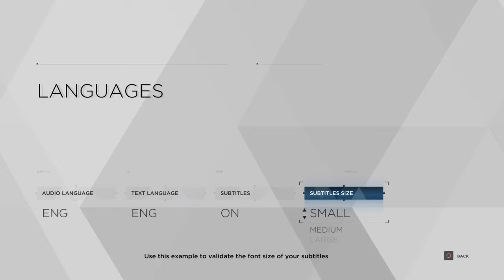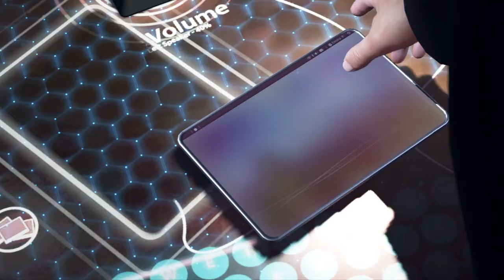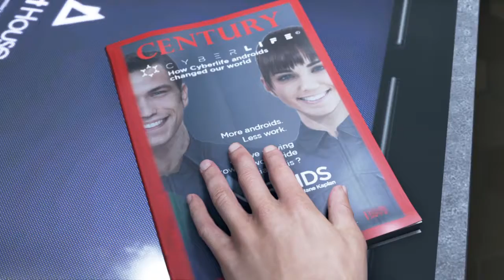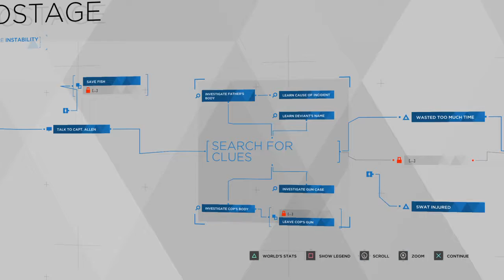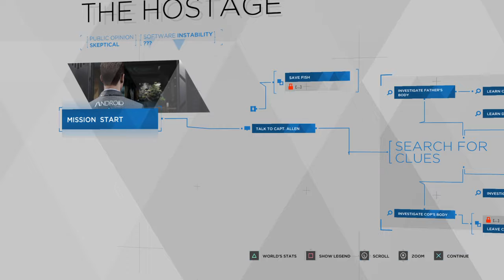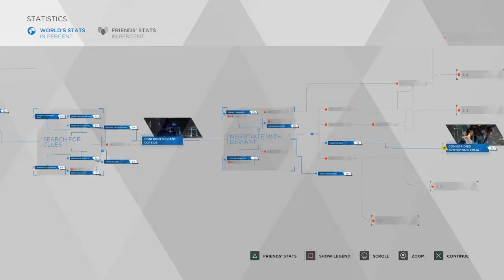Detroit: Become Human™ Demo - Playthrough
This is my first playthrough and somewhat made me excited to get this! I am facinated with this kind of game!